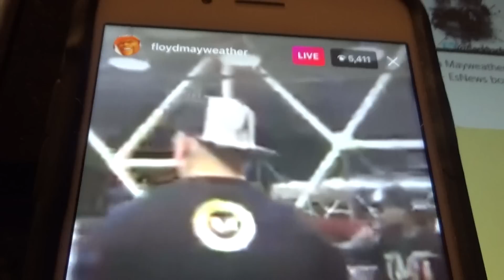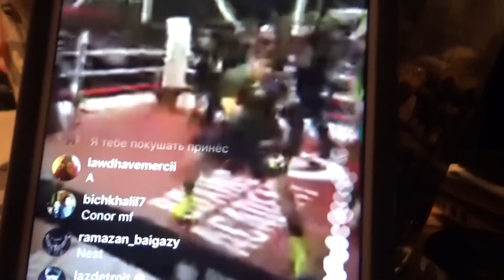FLOYD MAYWETAHER TMT RUSSIA GYM WORKING WITH FIGHTERS EsNews Boxing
In this video we interview